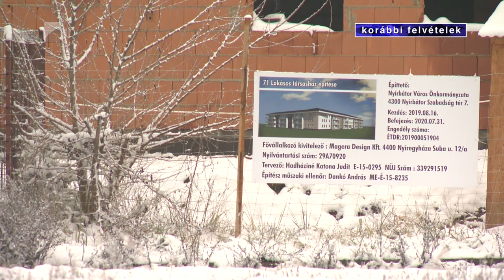Javulhat a lakhatási helyzet Nyírbátorban - Kölcsey Televízió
Az éves működési költség mintegy 15 százaléka, mintegy 400 millió forint hiányozhat idén Nyírbátor kasszájából a koronavírus-járvány következményeként. Az önkormányzat ennek ellenére folytatja nagyberuházásai megvalósítását. A városban emellett bérlakásépítés is zajlik, az első lakásokba akár már ősszel beköltözhetnek.